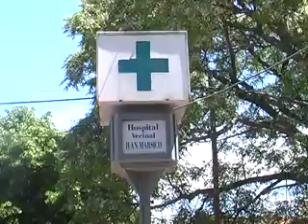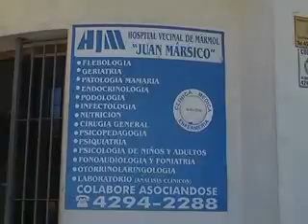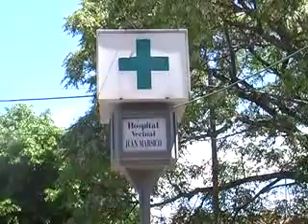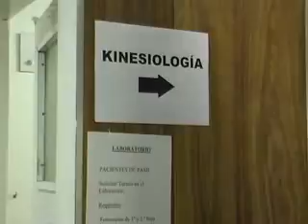SIGUE LA LUCHA DEL HOSPITAL MARSICO